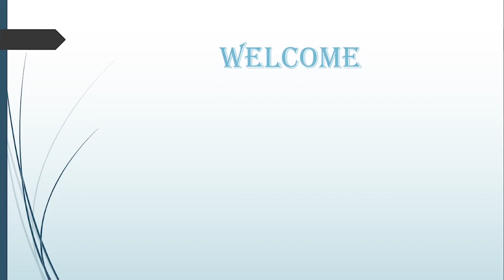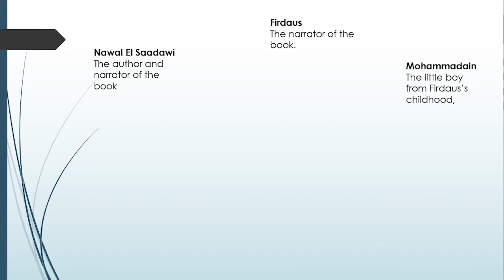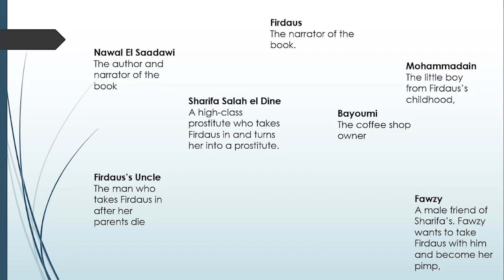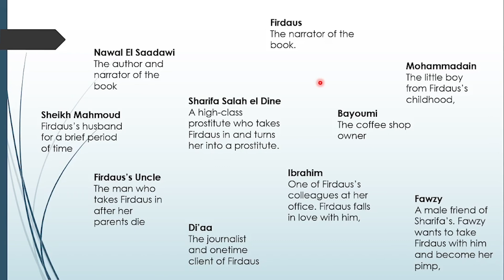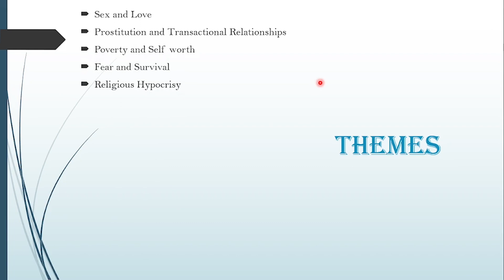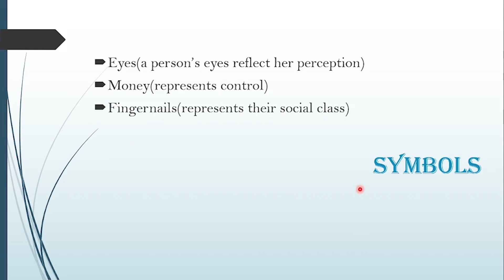Women at Point Zero by Nawal El Saadawi || Critical Analysis || Story | Background History | Symbols